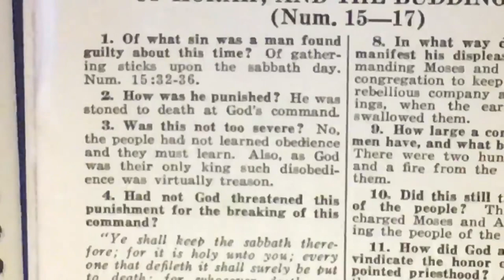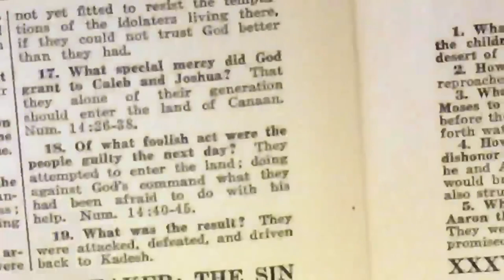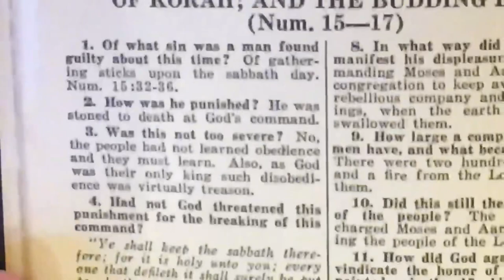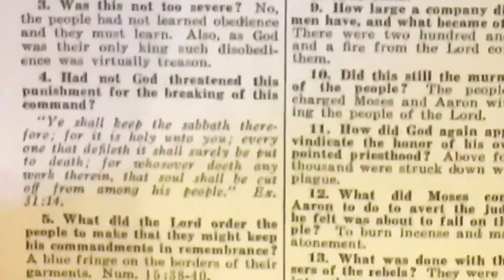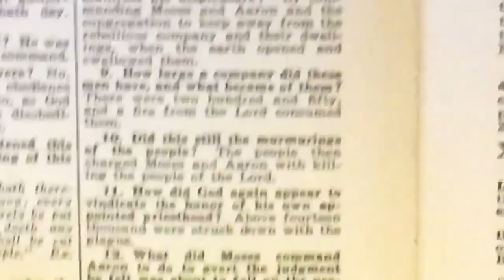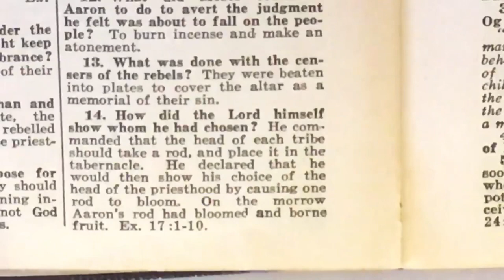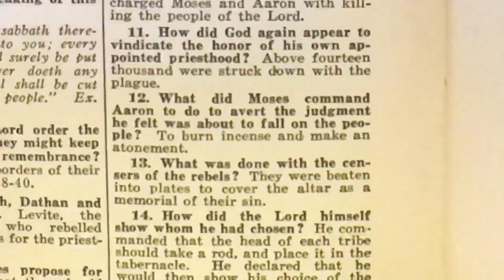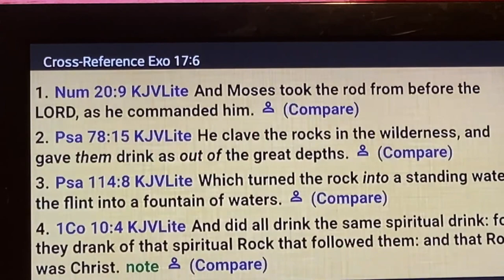RU ready ministries kitchen Bible study Marlene and Miriam￼